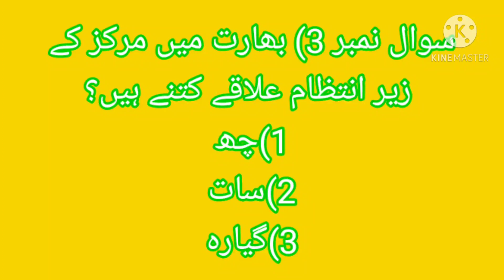نصابی کوئز مقابلے -2 مضمون جغرافیہ |QUIZ ONLINE COMPETITIONS 2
عزیز طلبا وطالبات 'اساتذہ 'سرپرست حضرات آپ کو یہ اطلاع دیتے ہوئے مسرت ہورہی ہے کہ
" ONLINE COMPETITION"
کا سفر کامیابی کی طرف گامزن ہے۔ الحمداللہ کئی ریاستوں سے طلبا وطالبات ان مقابلوں میں حصہ لے رہے ہیں۔ روزانہ آپ کو دینی ' سماجی علوم 'سائنسی 'جنرل نالج اور حالات حاضرہ پر سوالات پوچھے جارہے ہیں۔ عمدہ کارکردگی کرنے والے طالب علم کو ڈیجیٹل سرٹیفیکیٹ سے نوازہ جاتا ہے۔
جو طلبا وطالبات ان مقابلوں میں حصہ لینا چاہتے ہے نیچے دئے گئے لنک پر کلک کر کے اپنے اپنے گروپ میں شامل ہوجائے۔ لڑکے اور لڑکیوں کے علیحدہ گروپ بنائے گئے۔ صرف ایک ہی گروپ میں آپ کو شامل ہونا ہے۔
GIRLS 1-

نیچے دئے گئے ڈیجیٹل اسکول اس ایپ کو ڈاؤنلوڈ کر کے آپ کے تعلیمی سفر کو جاری رکھئے۔
"DIGITAL SCHOOL"
App Download Kijiye.
پہلی جماعت سے دسویں جماعت کے تمام مضامین ویڈیوس موجود ہیں۔
اس میسیج کو زیادہ سے زیادہ شیئر کیجئے تاکہ زیادہ سے زیادہ  بچے ان مقابلوں میں شریک ہو سکے۔
ZAKARIYA KALSEKAR.9403642651